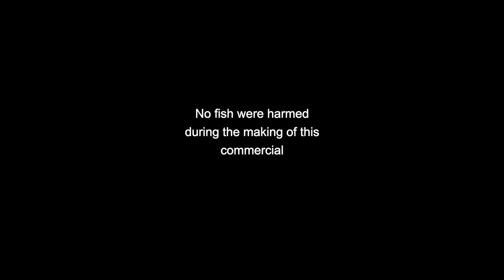Can you believe Steven Marshall?